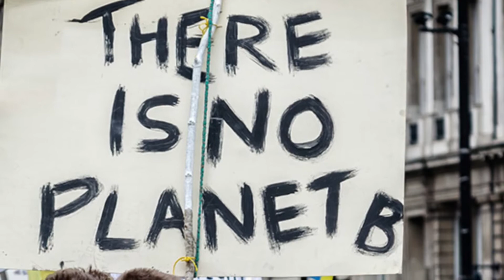SHIT by Eric D's Allain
The chorus was written in the nineties. It lay dormant for many years until the fall of 2019 when the climate marches were happening around the world and new lyrics were added. Recorded for earth day 2021.